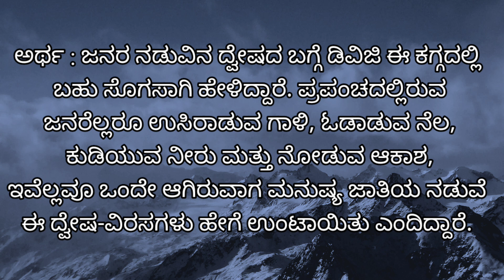ಒಂದೆ ಗಗನವ ಕಾಣುತ / onde gaganava kanutha /Mankutimmana kagga / ಮಂಕುತಿಮ್ಮನ ಕಗ್ಗ